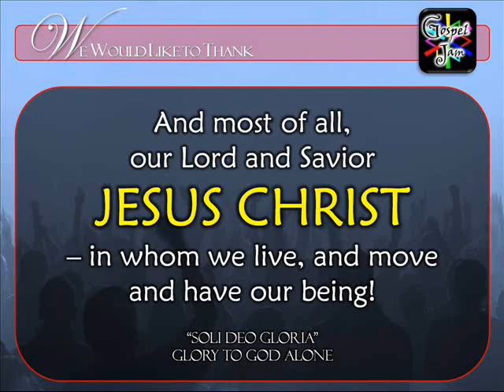Yes Yes Yesu sings This Love at Gospel Jam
Performed at GOSPEL JAM on July 11, 2010. GOSPEL JAM Is a non-profit inspirational musical event held every Sunday 5:00 to 9:00 pm at Conspiracy Garden Café, 59 Visayas Avenue, Project 6, Quezon City, Philippines. for more information.